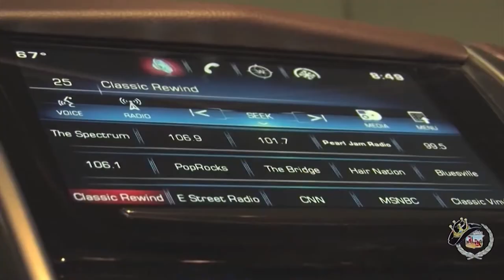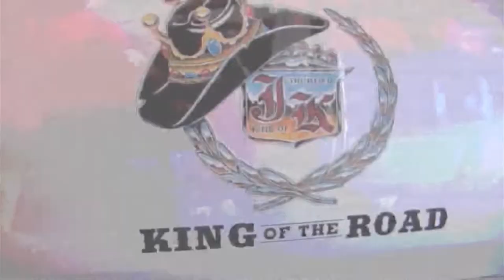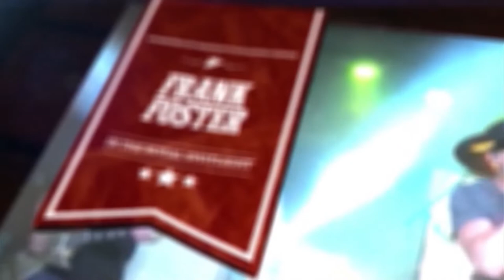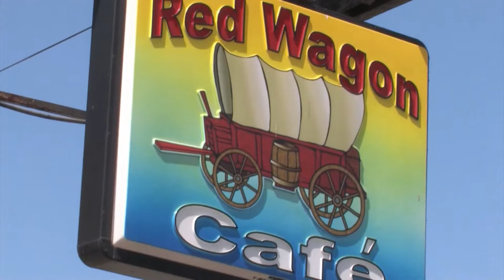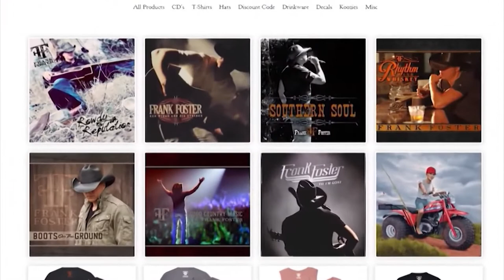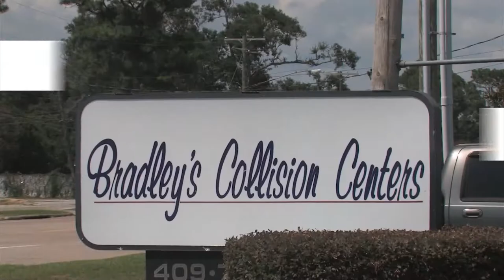Frank Foster Fest Episode (Number 798) of the Jim King of the TV Show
In this episode, we conclude our 15th anniversary celebration with with part 2 of Frank Foster live at Honky Tonk Texas in Silsbee, Texas... We feature the Honky Tonk Texas Fabulous Flashback... We also air the Southeast Texas debut of another Frank Foster music video as our Pine Tree Lodge Music Clip of the Week from Nashville... And Frank Foster is back In the Royal Spotlight, sponsored by Bradley's Collision Center!